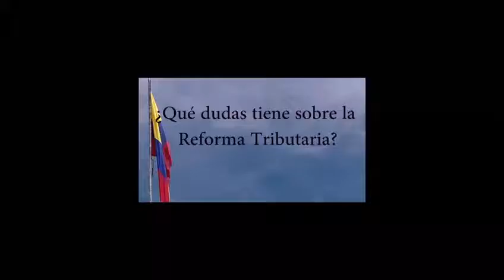Senador Guerra responde inquietudes a ciudadanos sobre Reforma Tributaria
Senador Antonio Guerra De La Espriella responde inquietudes a ciudadanos sobre Reforma Tributaria